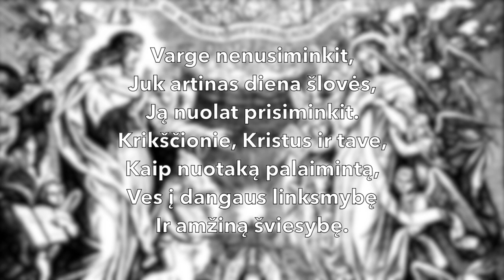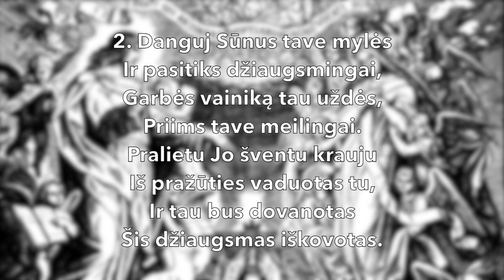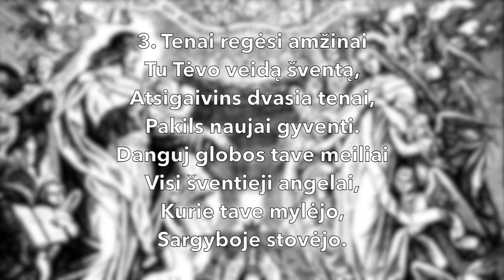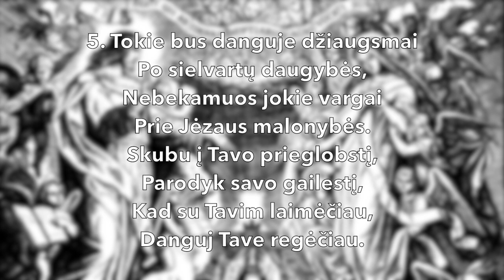Giesmė "Mieli krikščionys, džiaukitės" (tekstas ir natos). Nr. 560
T.: Valentin Thilo (1607–1662)
V.: Petras Gotlybas Milkus (1692–1753)
M.: Johann Stobäus. Karaliaučius, 1650
Natos: Bus įkelta
Amžinasis gyvenimas

MIELI KRIKŠČIONYS, DŽIAUKITĖS
Sei freudig, arme Christenheit

1. Mieli krikščionys, džiaukitės,
Varge nenusiminkit,
Juk artinas diena šlovės,
Ją nuolat prisiminkit.
Krikščionie, Kristus ir tave,
Kaip nuotaką palaimintą,
Ves į dangaus linksmybę
Ir amžiną šviesybę.

2. Danguj Sūnus tave mylės
Ir pasitiks džiaugsmingai,
Garbės vainiką tau uždės,
Priims tave meilingai,
Pralietu Jo šventu krauju
Iš pražūties vaduotas tu,
Ir tau bus dovanotas
Šis džiaugsmas iškovotas.

3. Tenai regėsi amžinai
Tu Tėvo veidą šventą,
Atsigaivins dvasia tenai,
Pakils naujai gyventi.
Danguj globos tave meiliai
Visi šventieji angelai,
Kurie tave mylėjo,
Sargyboje stovėjo.

4. Ten Dievas tavo džiaugsmas bus,
Tu Jį karštai mylėsi,
Girdėsi giedančius balsus,
Pritarti jiems galėsi,
Ten garbę Dievo šviesiąją
Tu apsakysi danguje,
Patirsi pažadėtą
Linksmybę neregėtą.

5. Tokie bus danguje džiaugsmai
Po sielvartų daugybės,
Nebekamuos jokie vargai
Prie Jėzaus malonybės.
Skubu į Tavo prieglobstį,
Parodyk savo gailestį,
Kad su Tavim laimėčiau,
Danguj Tave regėčiau.

Įrašyta Amžinybės sekmadienio pamaldose Vilniaus evangelikų liuteronų bažnyčioje 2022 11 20, vysk. Mindaugas Sabutis.
Vargonininkė Renata Kreimerė.
Iliustracija: "Palaiminti, kurie pakviesti į Avinėlio vestuvių pokylį." (Apr 19,9)  Bibel in Bildern. Julius Schnorr von Carolsfeld, 1860.